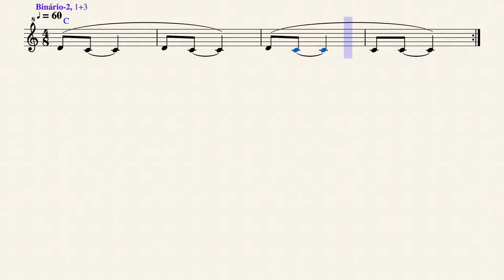Flauta Doce Barroca | Prof. Jack Lima | Corda Real C4 | Assunto 1 #2